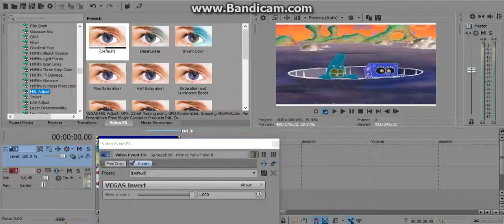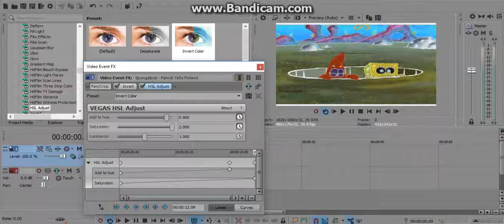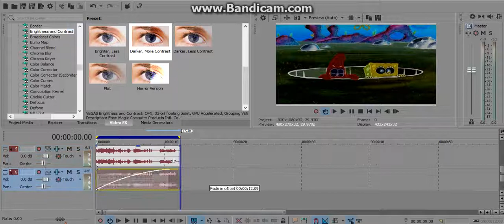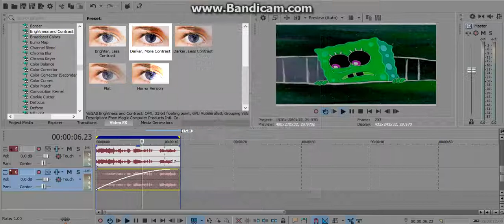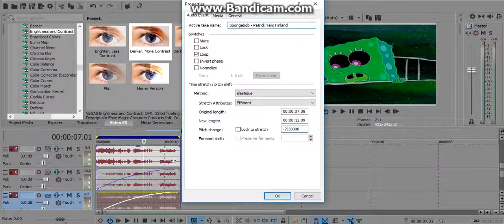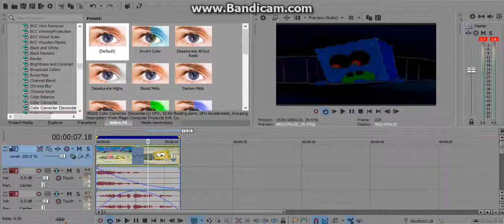(REQUESTED) How to Make Horror Version 3.0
Requested By Yoshi&BJFanatic 2017 ADCP

But, Be Careful There are some mistakes i did.